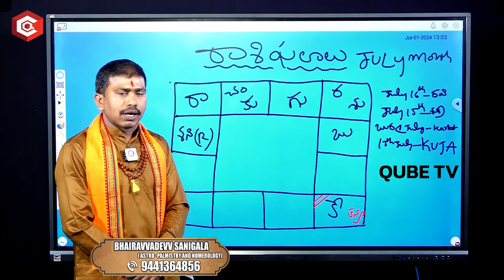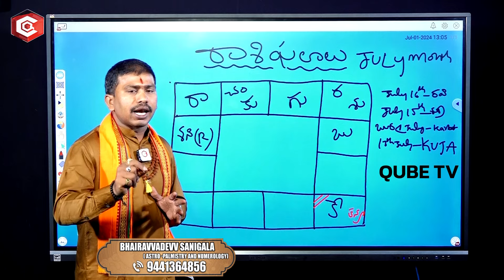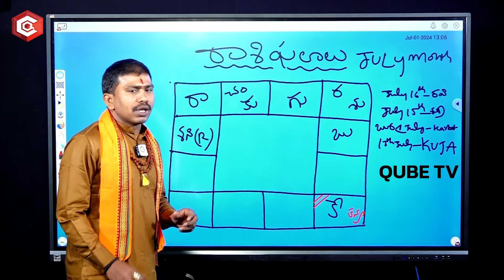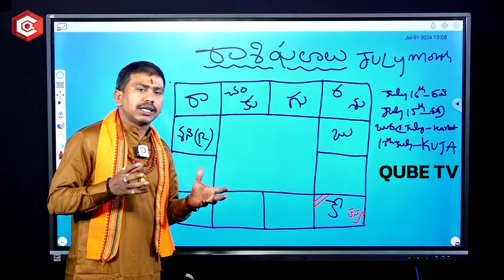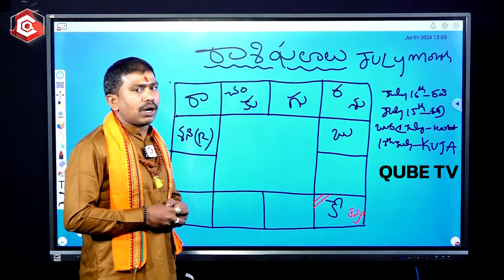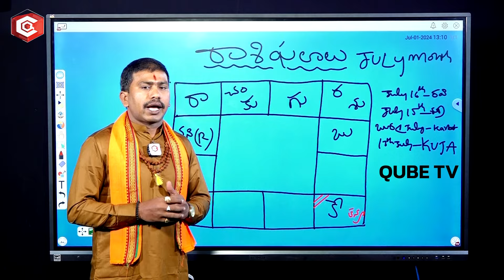కన్య రాశి ఫలాలు 2024 : Kanya Rashi Phalalu July 2024 | July Month Horoscope 2024 | Monthly Horoscope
Qube Devotional is a one stop solutions for all Devotional Content.
In a diversified country like India; religion has many forms and beliefs, we aim at providing exclusive devotional content to the devotees.